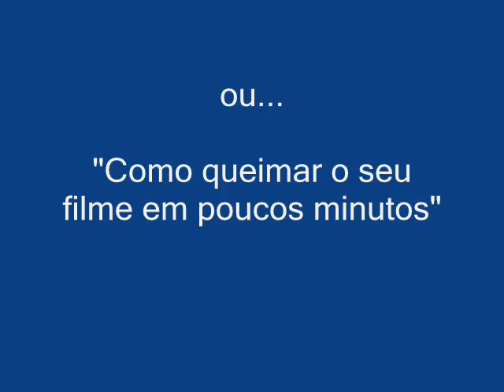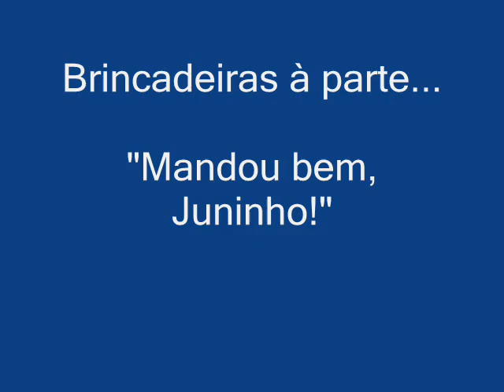Deu a louca no Juninho